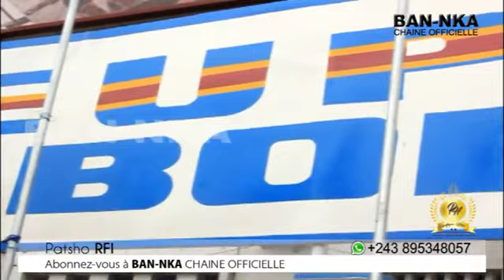URGENT: BA COMBATTANTS YA UDPS TRES EN COLERE NDENGE GOUVERNEMENT EZO WUMELA PONA KO BIMA